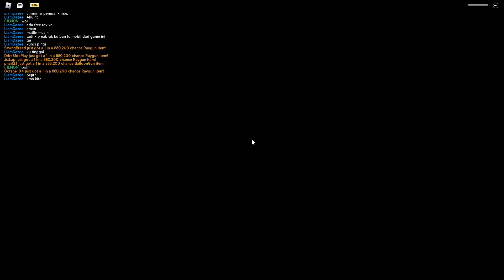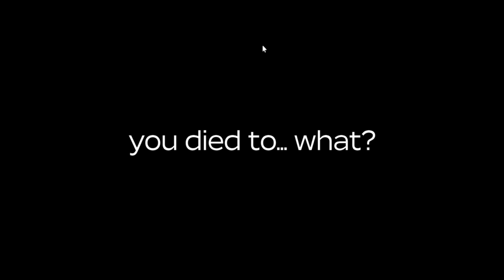AKU BERHASIL MENCAPAI KOTA COWBOY ZOMBIE | Roblox a Dusty Trip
Kisah perjalanan panjang cilmon di game a dusty trip, mobil terbalik, teman meledak, samapai dihadang pasukan cowboy zombie, selamat menonton :)

Music
Sugar Zone · Silent Partner
Lost Saga BGM - Wild West